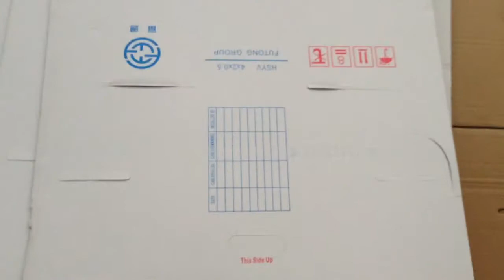High speed flexo printer slotter die cutter machine